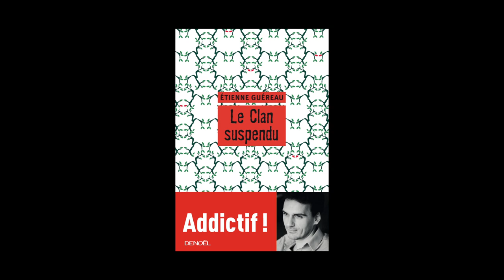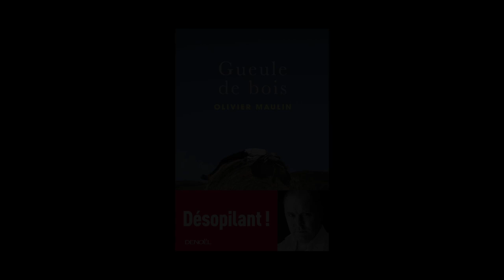Béatrice Duval - Éditions Denoël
Béatrice Duval vous présente la rentrée littéraire 2014 aux éditions Édition Denoël :
"La mécanique des fluides" de Lidia Yuknavitch
"La mort d'un père Volume 2  : Un homme amoureux de  Karl Ove Knausgaard"